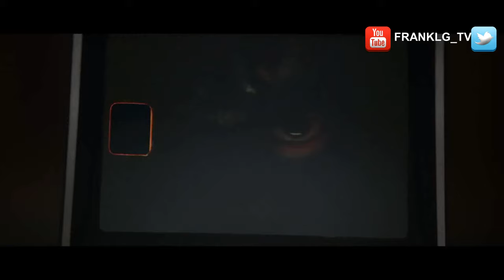Beezel Trailer (2024) SUBTITULADO [HD] Terror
Únete al canal para recibir notificaciones de los próximos vídeos. SINOPSIS:- Beezel es la historia de un secreto siniestro que se esconde bajo los pisos de una casa maldita de Nueva Inglaterra.

 Beezel (2024) Trailer SUBTITULADO
 Beezel (2024) Trailer SUBTITULADO EN ESPAÑOL